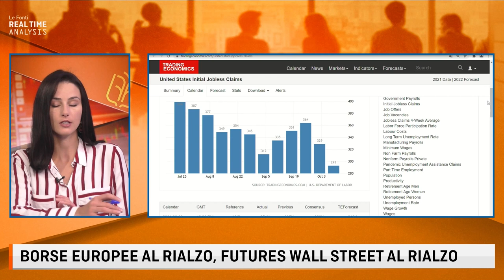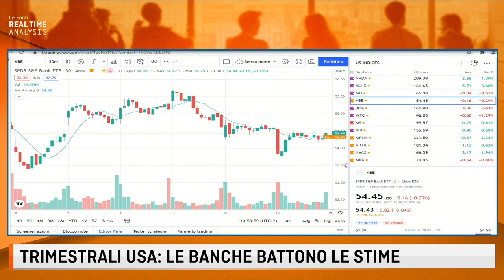WALL STREET AL RIALZO, SUSSIDI A MINIMI DA INIZIO PANDEMIA. FED: L'AVVIO DEL TAPERING È IMMINENTE